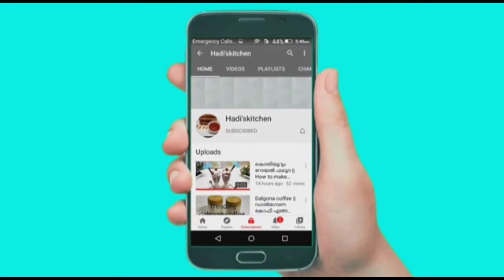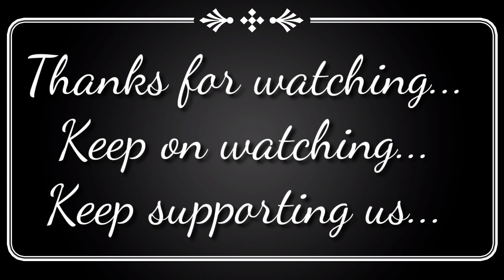സൂപ്പർ ടേസ്റ്റിൽ ഒരു അടിപൊളി breakfast റെസിപ്പി 😋||Tasty breakfast recipe 😋😋